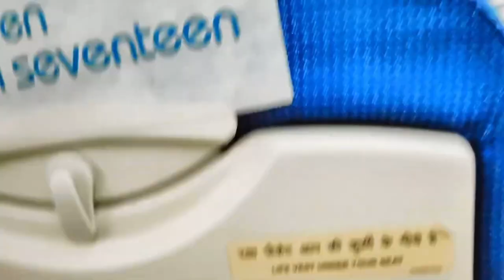અમદાવાદ થી ચેન્નઈ ટ્રીપ | Ahemedabad Airport | Chennai Airport